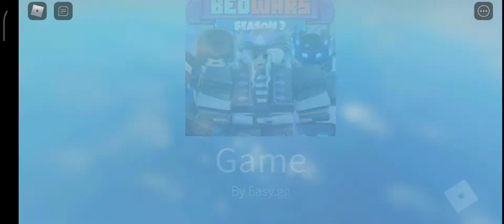Some bedwars..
this is the first vid